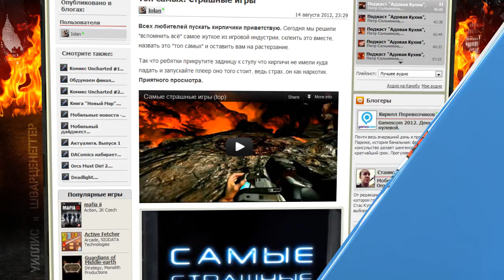Kanobu.Update (15.08.12)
Присоединяйтесь к обсуждению:
Смотрите в новом выпуске Kanobu.Update:
- Call of Duty: Black Ops Declassified: детали сетевого режима;
- Crysis 3: командная охота.